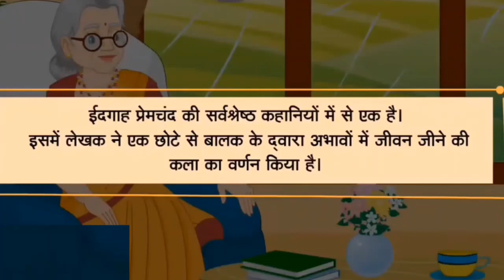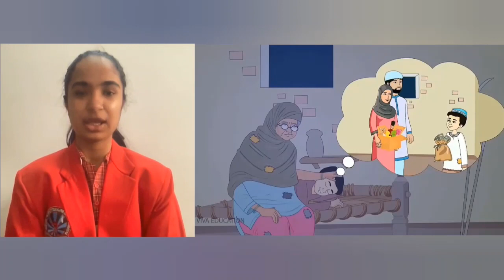IDGAAH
IDGAAH, ROLE PLAY BY STUDENTS OF CLASS X-F.